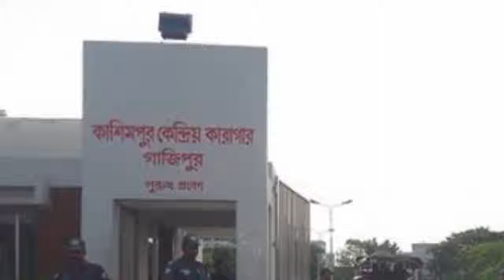সৌদি কর্মকর্তা খালাফ হত্যায় সাইফুলের ফাঁসি কার্যকর, জানুন বিস্তারিত